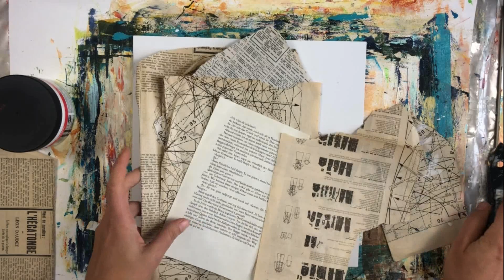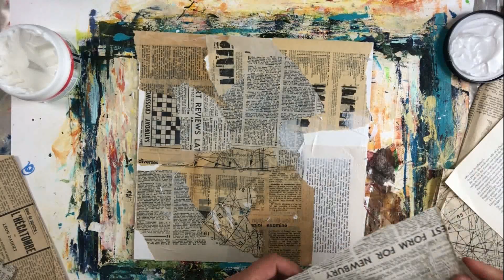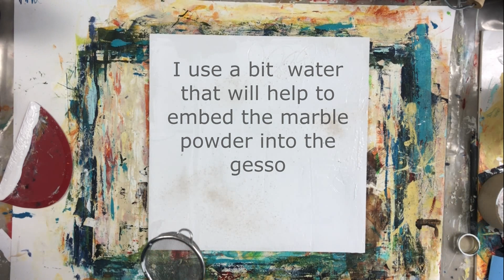How Start A Mixed Media Painting - Three Simple Ways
How to start? How to activate the canvas?
In this video I will share with you three simple ways to start.

Each week, I share tips, tricks, advice, and inspiration to help you getting back into the creative flow.